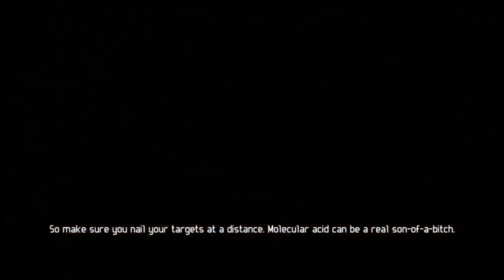alien vs predators Gameplay movie Part 1 Human Mode | yasir ali (AvP)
alien vs predators this game is like a nightmare on humans these bugs are horrifying  creatures i enjoyed this game and i like it. thanks for supporting my channel

00:00:00 Introduction
00:20:00 Part 2
00:40:00 Part 3
01:00:00 Part 4